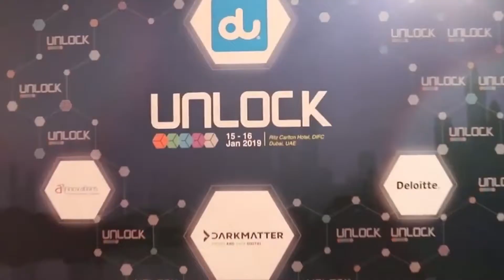V Gowribalan - Co-Founder GRIP Investments at UnlockBlockchain Forum Dubai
Investment Manager with an established track-record across the GCC region spanning listed equities, sukuks, debt securities and managing direct investments across the financial services and industrial sectors. Honed expertise of 15 years in portfolio management and investment analysis. Experience includes establishing and leading the Asset Management Division (AMD) of Ahli Bank SAOG; launching of mutual fund, structuring of wealth management products, strategizing acquisitions, handling initial public offerings (IPOs) and raising investment funds across asset-classes and risk-thresholds. Credentials include a First Class Honours Degree in Applied Accounting (BSc. Hons.), Member of the Chartered Institute of Securities and Investment – U.K. (MCSI), Fellow of the Chartered Institute of Management Accountants – U.K. (FCMA), Certified Practising Accountant (CPA Aust.), International Certificate in Wealth & Investment Management (ICWIM - CISI), Certified Blockchain Expert (Blockchain Council) and Chartered Global Management Accountant – U.S.A. (CGMA).